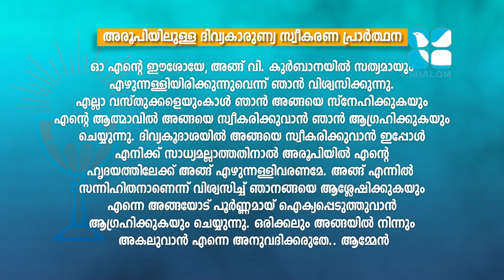Holy Mass | Syro Malabar | Fr Sinto Enanickal | FEBRUARY-10-2021 | ShalomTV